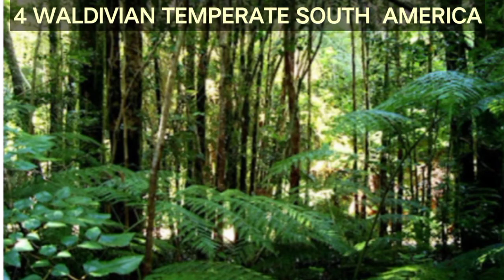hoard 1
TO SERVE OUR COUNTRY BY SPREADING EDUCATIONAL KNOWLEDGE AMONG THE PEOPLE OF INDIA

 (भारतीय लोगों में शैक्षिक ज्ञान को फैलाते हुए अपने देश की सेवा करना )